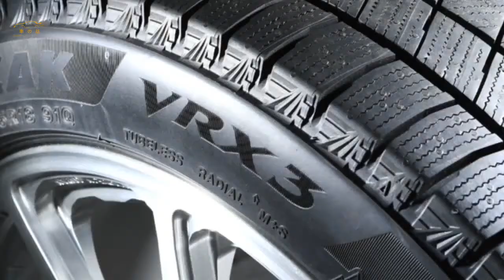冬本番 新しいブリザック「VRX3」 どんな所がスゴイのか？ | 車の話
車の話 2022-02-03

 ブリヂストンの最新スタッドレスタイヤをテスト。  北海道でドライとスノーを試してきました。  前作と比較してどのような違いがあるのでしょう。  ブリヂストンの新スタッドレス登場  4年ぶりに生まれ変わったブリヂストンの新作スタッドレスは「ブリザックVRX3」。  2017年誕生の従来型ブリザックVRX2から、氷上性能を20％、  摩耗性能は17％と向上させたその技術は、およそ2世代=“8年分の進化”と言われる。  さらにスタッドレスとしての“効き味の持続性”でも進化したという。　  日本列島、寒波襲来で降雪地域は大雪に見舞われ、非降雪地域でも雪が舞う。  こうなって慌てるのは非降雪地域のユーザー。  ここ数年、スタッドレスに交換していながらドライの舗装路しか走らない状況が続き、  冬タイヤへの交換を遅らせる傾